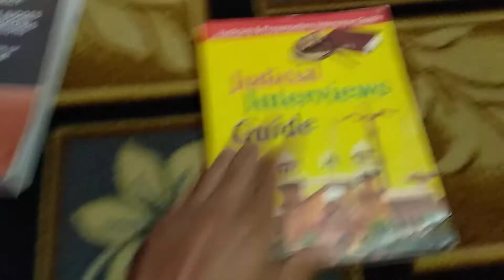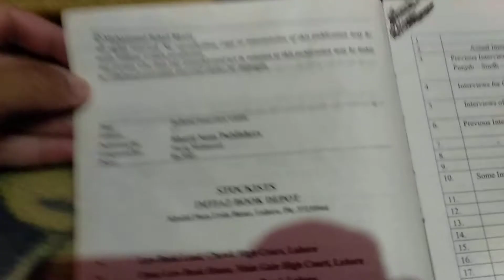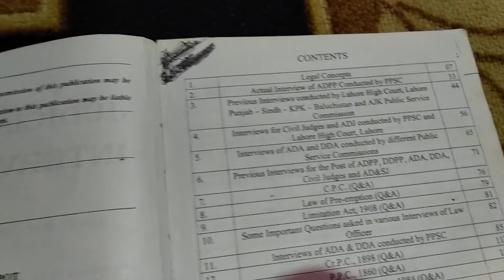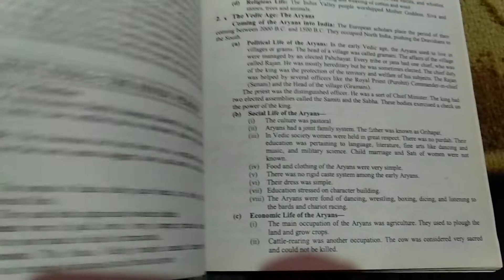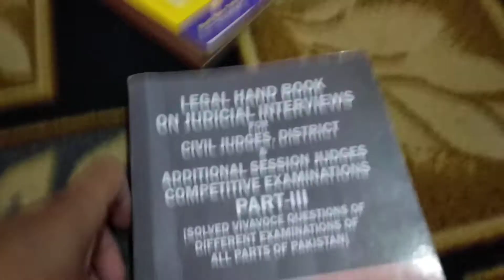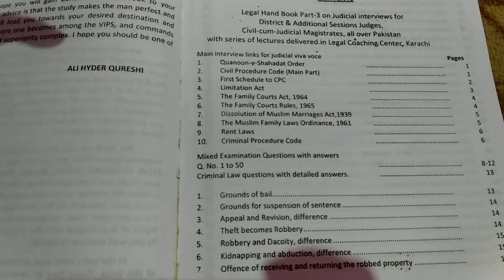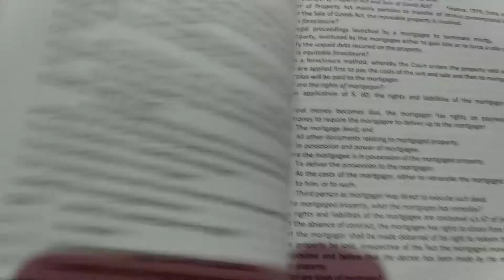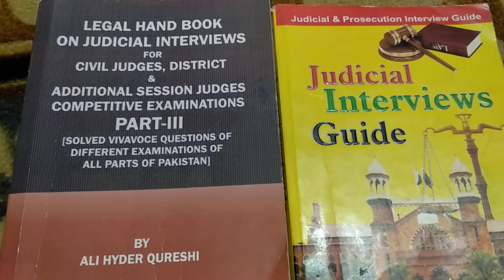Best books for judicial interviews, for ADPP, DDPP, APG.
In this video we have introduced two best books for law students.
1. Judicial Interview Guide published by Bhatti Sons Publishers
2. Legal Hand Book on Judicial Interviews for Civil Judges, Additional Session Judges etc. These two books are also good for ADPP, DDPP, Inspector Law and Inspector Investigation Interviews.